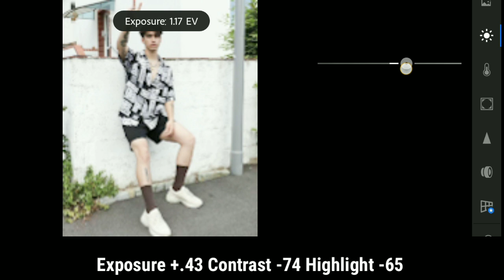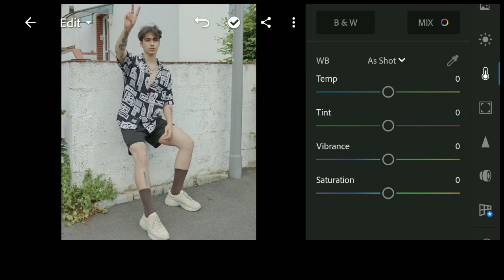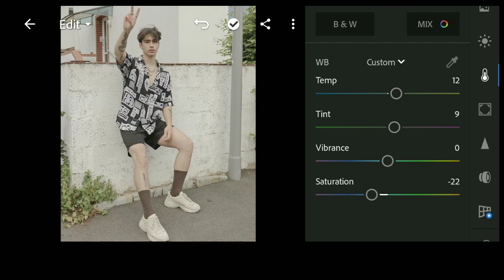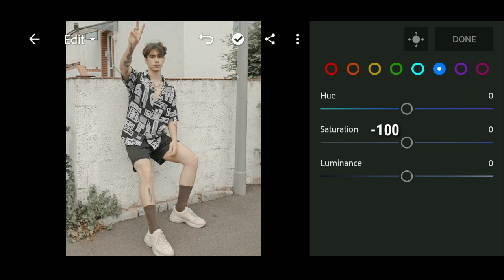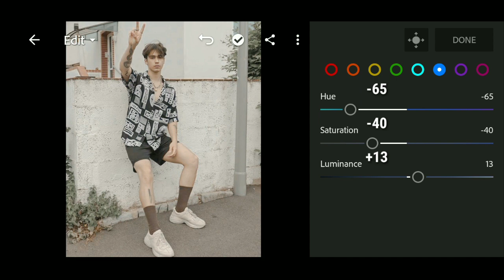LIGHTROOM PRESET 2020| PEACH Preset| Tutorial25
In this video we will make your picture more creative using our lightroom preset. The PEACH preset. Enjoy the video and you can use our preset.

𝙎𝙪𝙥𝙥𝙤𝙧𝙩 𝙏𝙐𝙏𝙊𝙍𝙄𝘼𝙇.𝙏𝙑

𝘽𝙐𝙕𝙕𝘽𝙍𝙀𝘼𝙆 (𝙍𝙚𝙖𝙙 𝙉𝙚𝙬𝙨; 𝙀𝙖𝙧𝙣 𝙈𝙤𝙣𝙚𝙮)
I’m earning real cash by simply reading news in BuzzBreak! . Download from Google Play to win big reward!

Type my Refferal Code  TO EARN 100 PESOS
B09887130

𝘾𝙐𝙍𝙍𝙀𝙉𝙏 (𝙋𝙡𝙖𝙮 𝙈𝙪𝙨𝙞𝙘; 𝙀𝙖𝙧𝙣 𝙈𝙤𝙣𝙚𝙮)

𝙆𝙐𝙈𝙐 (𝙇𝙞𝙫𝙚𝙨𝙩𝙧𝙚𝙖𝙢𝙞𝙣𝙜 𝙖𝙣𝙙 𝙋𝙡𝙖𝙮 𝙂𝙖𝙢𝙚𝙨 𝙩𝙤 𝙚𝙖𝙧𝙣 𝙈𝙤𝙣𝙚𝙮 )
Follow me and Win instant Cash and Prizes!

                        𝙅𝙀𝙍𝙀𝙈𝙄𝘼𝙃 29:11